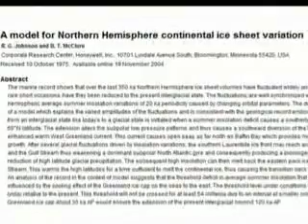Is the Gulf Stream going to shut down?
Could the Gulf Stream shut down due to global warming? Well it could, but the effects may not be as dramatic as some make out! However it will be an indication the way the climate is going! with permission.